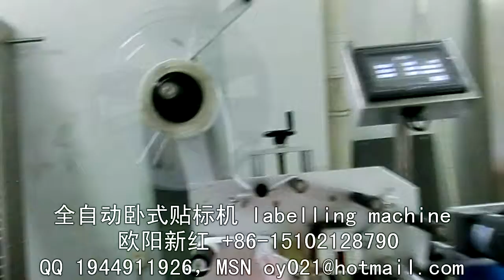manufacturer of packaging machinery labeling machine video packing machine price